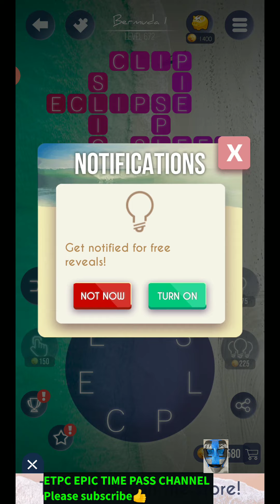WORD BEACH LEVEL 672